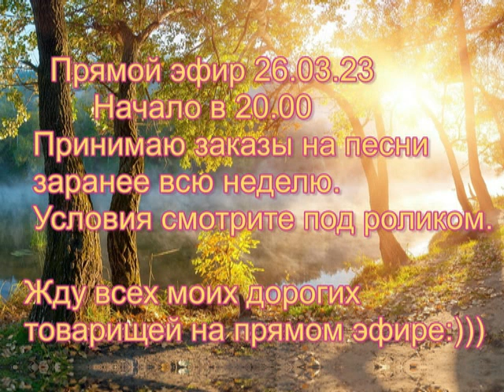Наша Дарья-Приглашение на прямой эфир 26.03.23г.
В течении всей недели принимаю заказы на песни, которые вы хотели бы услышать в прямом эфире. Обязательное условие проспонсировать канал. Как это сделать? На карту можно перечислить любую сумму , не ниже 200р (больше можно) и написать название песни. Какие песни можно заказывать? Те, которые есть на канале и те, которые уже звучали на прямых эфирах. Если хотите что-то новое, лучше спросите у меня на страничке в вк. смогу ли я исполнить для Вас эту песню. Бывает такое, что на данную песню просто нет минусовок (муз. сопровождение). Вот адрес моей странички Так же можно написать в комментариях под этим видео. При заказе песни, так же можно заказать поздравление человека с любой знаменательной датой.
Спонсировать канал: карта Сбербанк 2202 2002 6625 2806 Дарья Александровна К.
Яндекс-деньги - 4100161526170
Сердечно благодарю всех, кто поддерживает наш канал)))